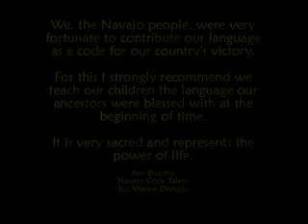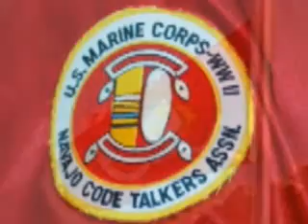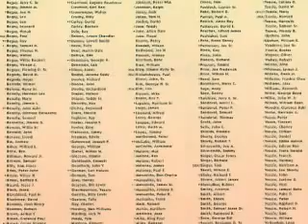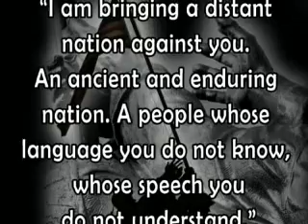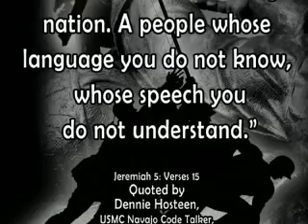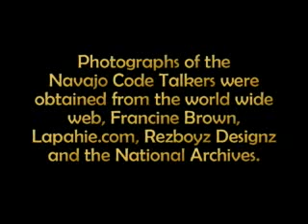The Navajo Code Talkers, Our Heroes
This was shown in the House of Representatives at the Arizona State Capital during the Navajo Code Talker Monument dedication on Feb 28, 2008.